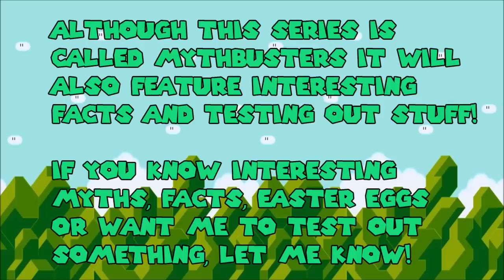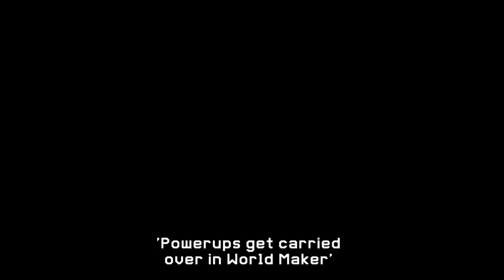What Happens When 2 Bullet Bill Masks Collide? - Super Mario Maker 2 Mythbusters [#17]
Super Mario Maker 2 raises quite a lot of questions. We will try to answer them. If you have any more questions, myths or facts surely let me know ;)